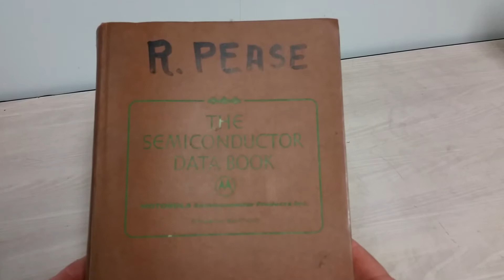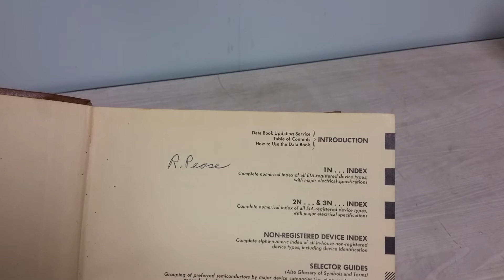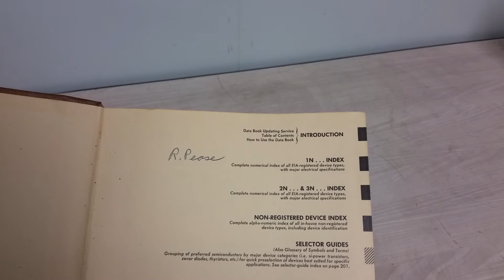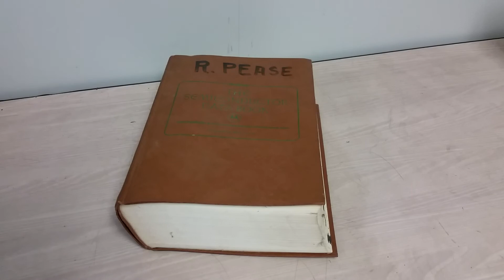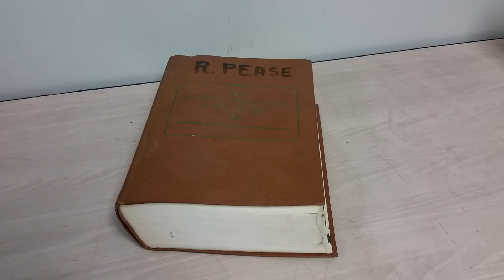Whats All This Bob Pease Stuff, Anyhow?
I found this old Motorola databook a few years back at the MIT Flea. It is a fairly common one from 1969 - but that name written on the front cover! Is this from the superhuman analog electronics wizard Bob Pease? I suspect so, but can anyone help confirm or deny it? Maybe someone that knew him?